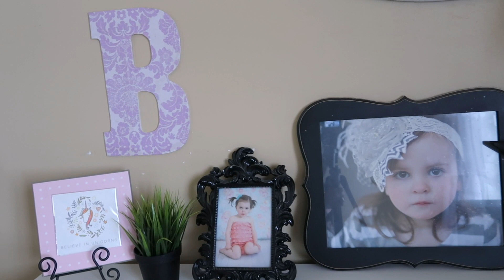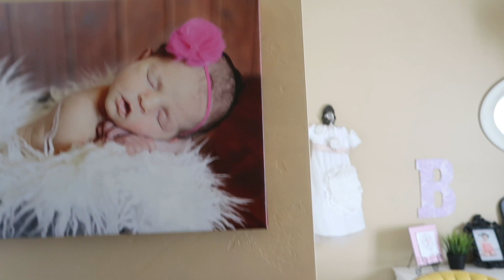Getting to Know Me-Miss Sass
Getting To Know Me! Here's a little all about me video, requested by our viewers!  We answer some of your questions so you can get to know little miss Brooklyn!
Come join our active family of 7 on all of our adventures! Mom, Dad, Scottie 17, Savana 14, Luke 12, Lincoln 9, Brooklyn 6, and our angel baby Colten who turned 9 in February.  We may not have it all together, but at least we're in it together!